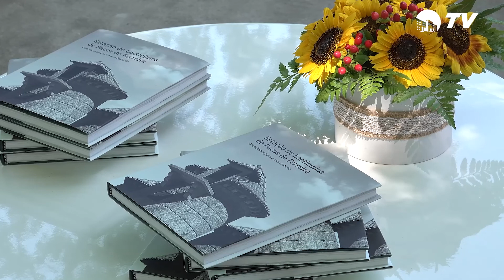BOLETIM INFORMATIVO 16.07.2021| MUNICÍPIO TV PAÇOS DE FERREIRA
Lançamento do livro “ESTAÇÃO DE LATICÍNIOS DE PAÇOS DE FERREIRA – Contributos para a sua história”, iniciativa Anima-te e instalação das novas coberturas nos Parques Infantis de Paços de Ferreira e de Freamunde são os temas em destaque na edição de 16 de julho do Boletim Informativo do Município de Paços de Ferreira.

Destacamos o lançamento do livro da Mestre Juliana Moura, intitulado “ESTAÇÃO DE LATICÍNIOS DE PAÇOS DE FERREIRA – Contributos para a sua história”. Esta que foi a primeira estação de lacticínios do nosso país, funcionou onde hoje é o Parque Urbano de Paços de Ferreira.

O livro foi promovido e organizado pela Patrium - Associação de Defesa e Divulgação do Património de Paços de Ferreira, presidida por Lino Machado, e resultou de uma dissertação de mestrado inspirada pelo falecido Arquiteto Paulo Bettencourt, cuja personalidade foi lembrada pelo Presidente da Câmara Municipal de Paços de Ferreira, Humberto Brito. A apresentação da obra esteve a cargo da Dra. Rosário Machado, que até há pouco tempo exerceu a função de Diretora da Rota do Românico.

Fique também a saber mais sobre o ANIMA-TE. Uma iniciativa promovida pela Rádio Parque, projeto da Câmara Municipal de Paços de Ferreira associado ao canal Município TV, instalado nos parques das cidades de Paços de Ferreira e de Freamunde.

Nos domingos do mês de julho e no primeiro de agosto, entre as 16h00 e as 18h00, deixe-se surpreender com música, teatro, poesia e dança nos jardins dos parques.

Finalizamos com a instalação das novas coberturas nos Parques Infantis de Paços de Ferreira e de Freamunde. Os trabalhos deverão estar concluídos no final da próxima semana, sendo de imediato reabertos com melhores condições para as crianças se poderem divertir em total segurança.

Durante os dias em que estas infraestruturas estão encerradas, a Câmara Municipal de Paços de Ferreira disponibiliza divertimentos alternativos para os mais novos. Assim, pode trazer as suas crianças para passar momentos divertidos nas piscinas de barcos e continuar a aproveitar este verão nestes dois bonitos parques do concelho de Paços de Ferreira. A utilização destes equipamentos é totalmente gratuita, mas sujeita a limitações, atendendo à atual situação pandémica.